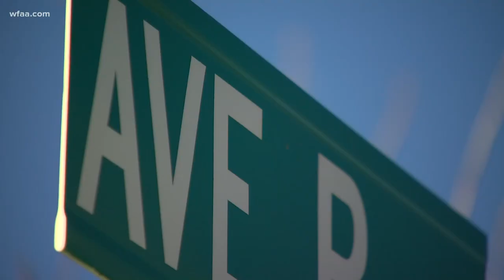Texas native, Utah Utes star running back Ty Jordan remembered on social media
The University of Utah announced Ty Jordan's death Saturday morning on Twitter. He was 19 years old.